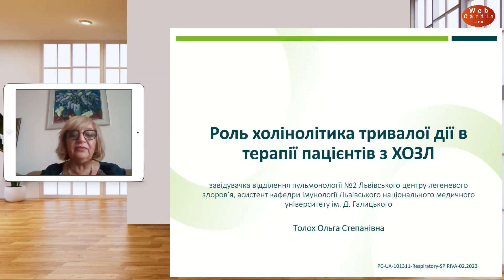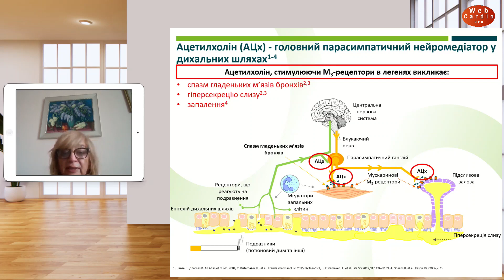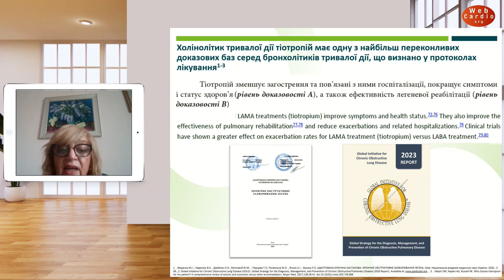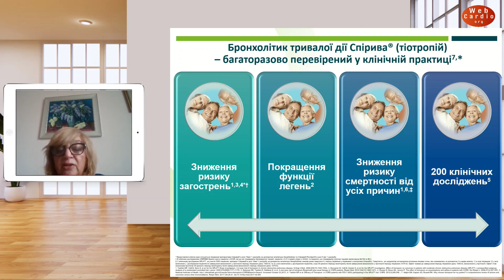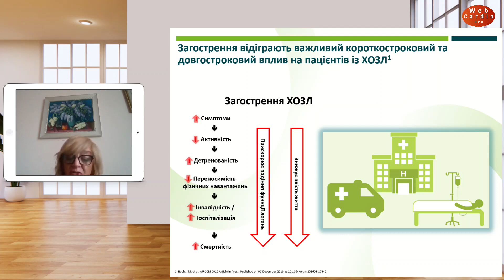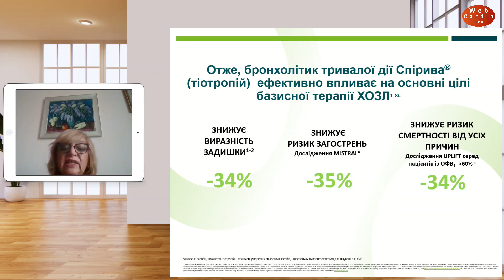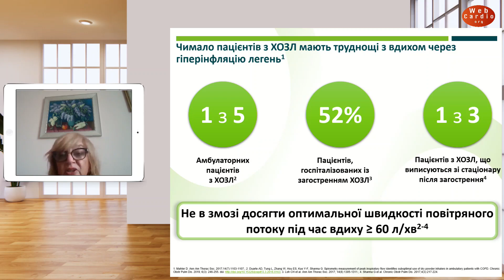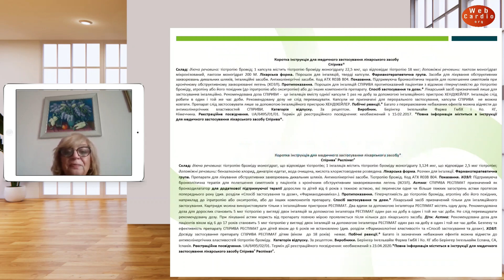Ольга Толох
Роль холінолітика тривалої дії в терапії пацієнтів з ХОЗЛ